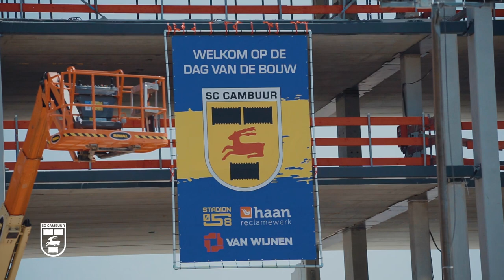Recap Dag van de Bouw 🏗️👀 | Nieuwe Cambuur Stadion 🏟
We blikken nog eenmaal terug op de meer dan geslaagde dag van afgelopen zaterdag. Tijdens deze Dag van de Bouw namen ruim 3.500 mensen een kijkje op het bouwterrein van het nieuwe Cambuur Stadion, waar van alles te zien en te doen was. Ook het mediateam van SC Cambuur was van de partij op het Elfstedenpark en maakt deze erg fraaie video.